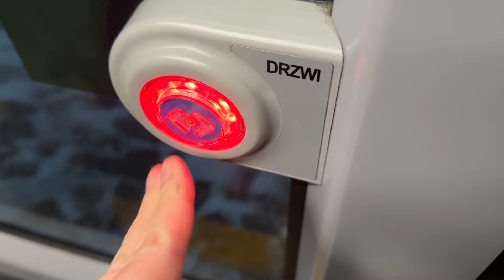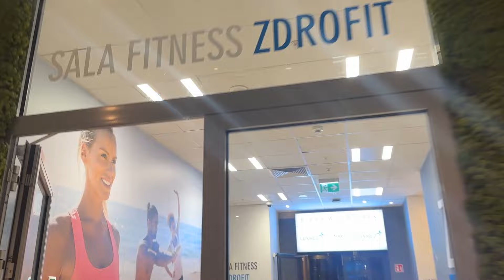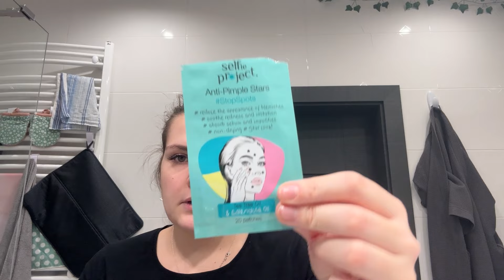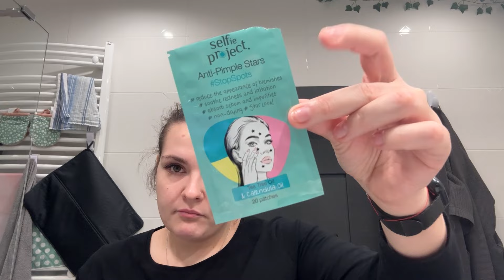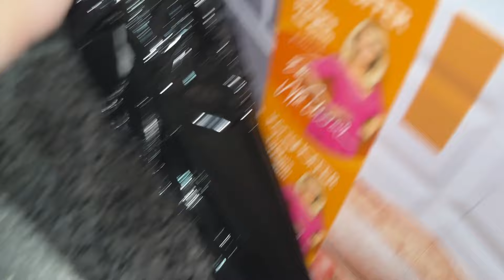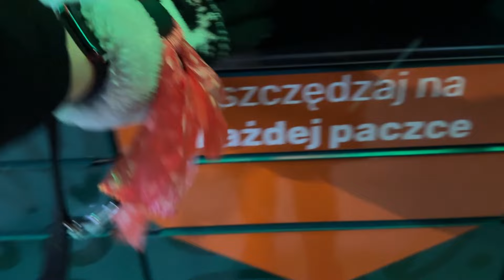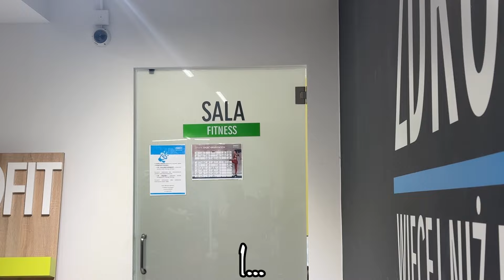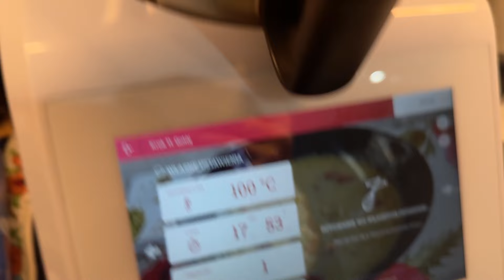Weekly vlog #33 💅🏼 Trudne dwa tygodnie mnie czekają 💅🏼